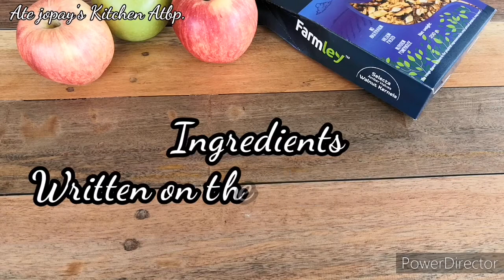Chewy Butterscoth Bars|Filipina Cook in India|Dessert|Simple and Easy to prepare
How to make a Chewy Butterscoth Bars
Here's what you'll need:
Ingredients:
- 1 1/4 cups brown sugar
- 1/2 cup melted butter
   (unsalted butter)
- 1 1/2 teaspoon vanilla
   (or maple flavoring)
- 2 eggs
- 1 1/2 cups all purpise flour
   (or maida)
- 1 teaspoon baking powder
- 1/4 teaspoon salt
- 1/2 cup walnuts (or pecans)

Happy Cooking😍
Happy Watching😍

Sebding you all the love and positive vibes🙏